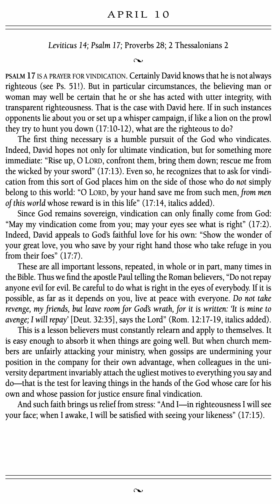Love of God Devotion (Vol. 1) 2024 - April 10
1. Scripture Saves.

2. Scripture frees from Satan.

3. Scripture imparts grace and peace.

4. Scripture sanctifies.

“Sanctify them in the truth; your word is truth” (John 17:17).

5. Scripture gives joy.

6. Scripture protects us from destructive error.

7. Scripture is the hope of heaven.

8. Scripture will be resisted by some.

9. The right handling of Scripture is approved by God.

10. Scripture gives and sustains life.

5 Good Reasons to Use the Robert Murray M'Cheyne Bible Reading Plan in 2018 - Paul Carter

1. You get to read the New Testament twice
2. You get to read the Psalms twice
3. You get to see how the Bible fits together
4. You get to read at your own pace
5. You get to be part of a Bible-reading community